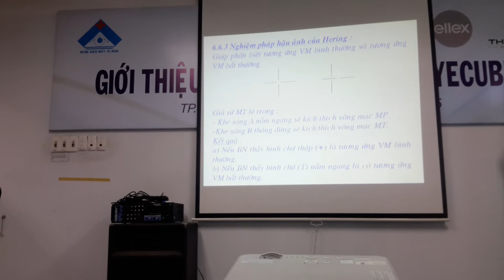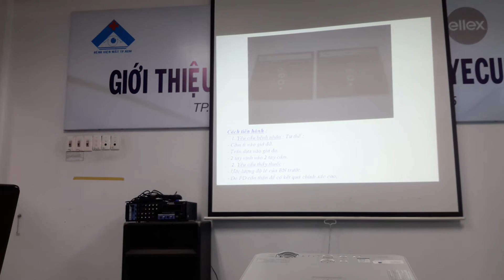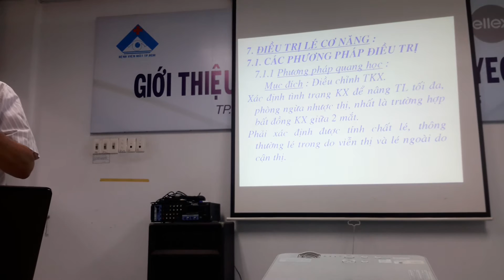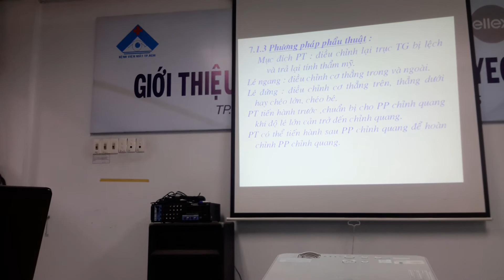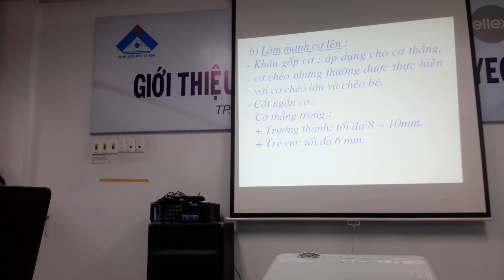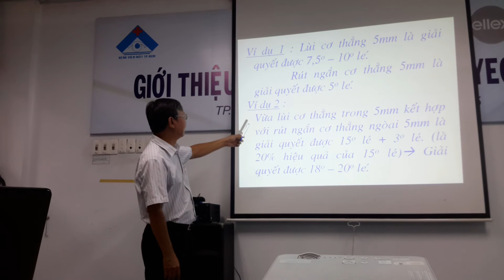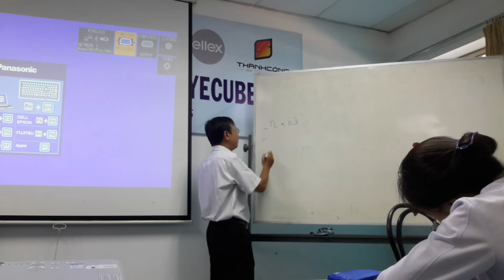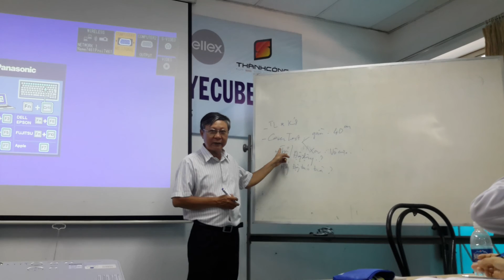BÀI GIẢNG LÉ THẦY THIỆN p8 2016 04 20 091122